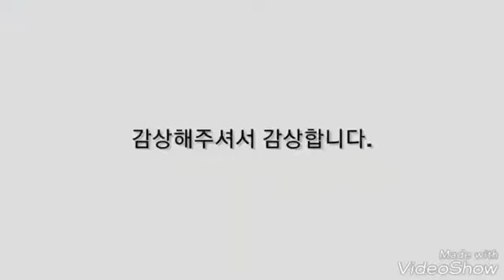2019. 예정엔지니어링건축사사무소 라오스 워크숍/2019. Workshop on Laos of Yeejeong Architects and Engineers Co.,Ltd.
라오스의 아름다움에 흠뻑 빠진 시간들 The time imbued with the beauty of Laos
This is the homepage of Yeejeong Architects and Engineers Co.,Ltd.